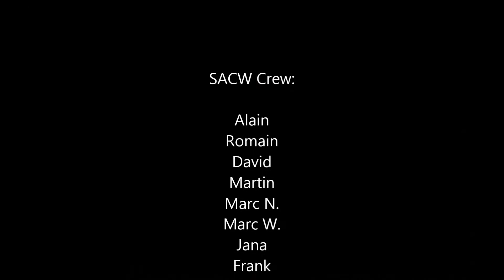Dive4LifeMärz 2015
Unser Verein war am 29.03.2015 in SIEGBURG (D) im Tauchturm Dive4Life.